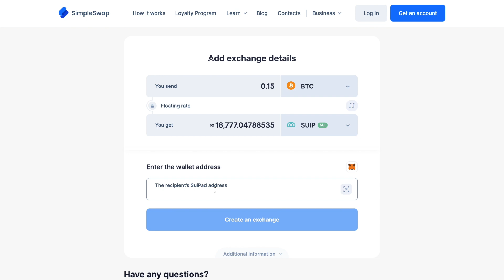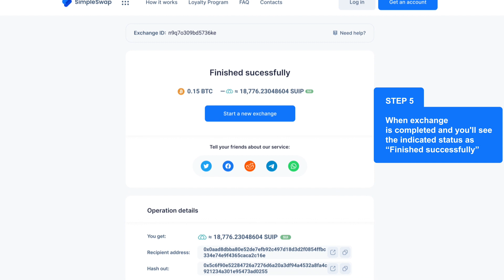How to exchange SuiPad crypto without registration? Complete Tutorial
Exchange, swap, convert and buy SUIP coins for over 900 crypto and fiat currencies